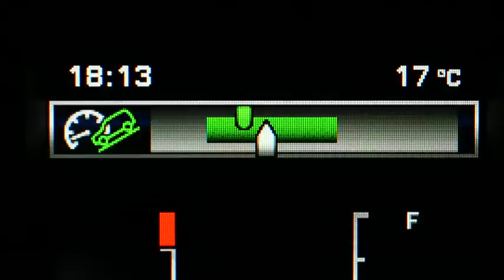Land Rover Freelander 2 facelift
De Land Rover Freelander 2 krijgt een make-over. Dat is aan de buitenkant te zien aan de nieuwe koplampen met led-techniek, de vernieuwde grille en de modernere achterlichten. Ook zijn er nieuwe lichtmetalen wielen beschikbaar en kun je kiezen uit diverse nieuwe lakkleuren.